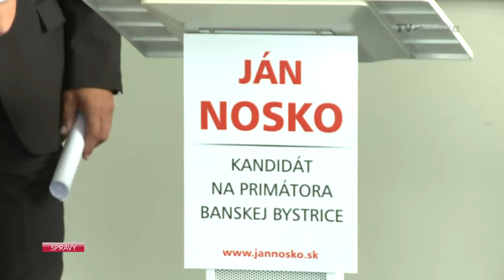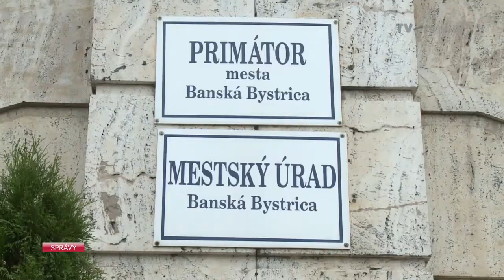NOVÝ KANDIDÁT NA PRIMÁTORA BANSKEJ BYSTRICE